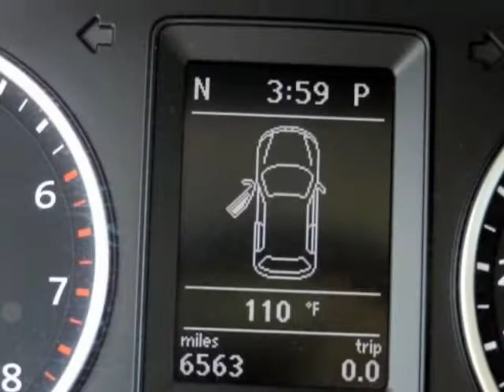2012 VOLKSWAGEN TIGUAN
We think you will love this PRE-OWNED 2012 VOLKSWAGEN TIGUAN which has 6560 miles.